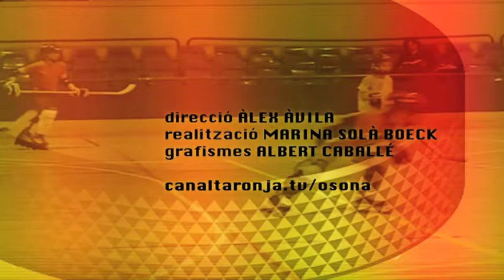Targeta Taronja especial post-Dakar